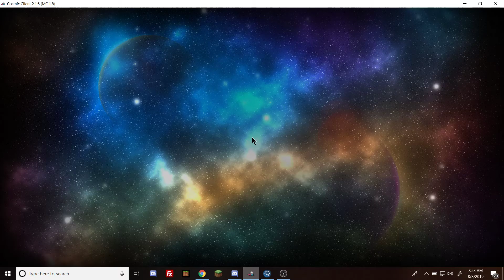Using my Almost Finished Raiding Set!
Sovereign